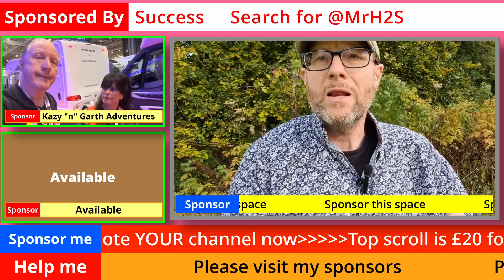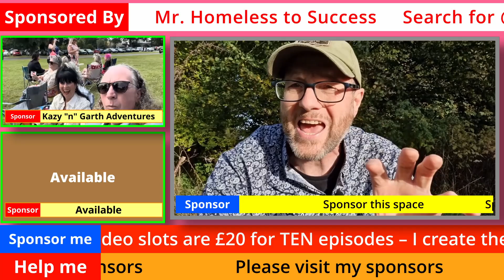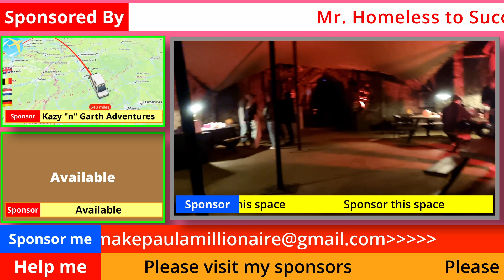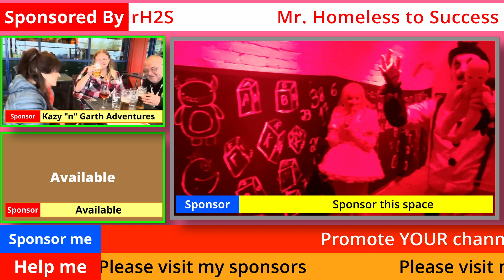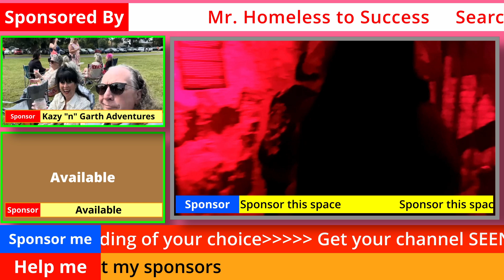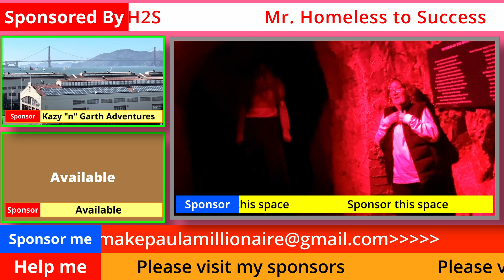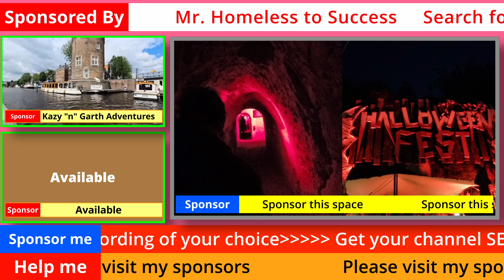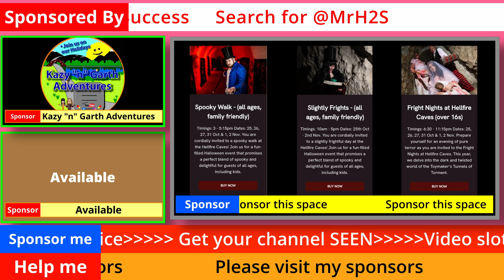Hellfire Caves: Learn from me!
If you would care to make a small donation to support me you can do so securely at:

Sound and video effects from Pixabay and Flexclip
I sometimes generate artwork from "This person does not exist".

Help me become a social media millionaire.